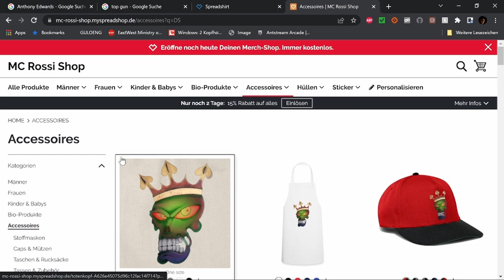Brady's Ladies Filmbewertung / Kritik